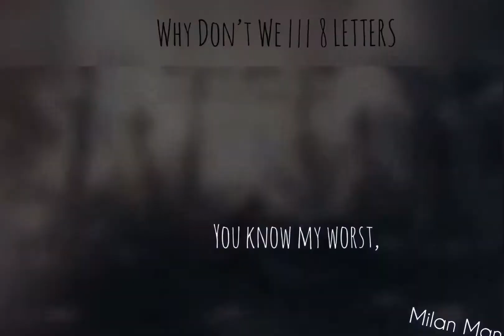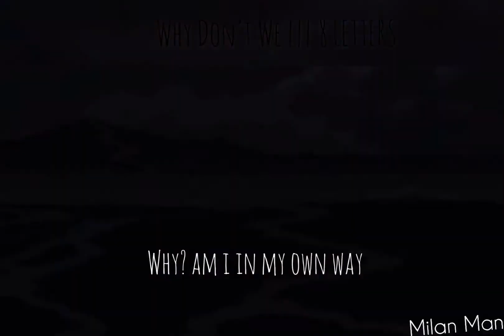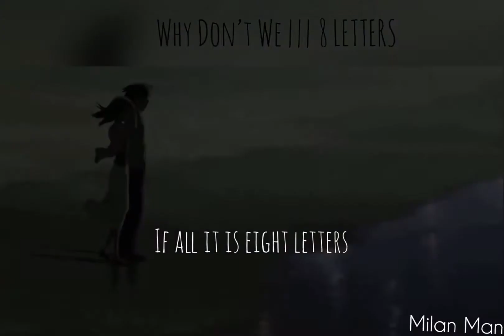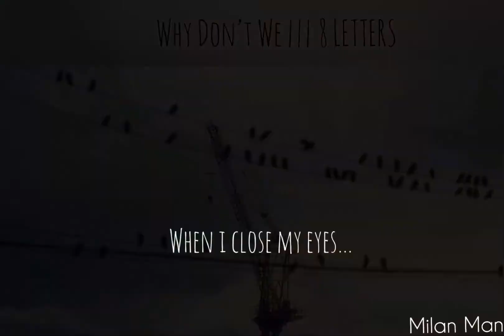8 LETTERS ||| WHY DON’T WE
5 Centimeters per second.